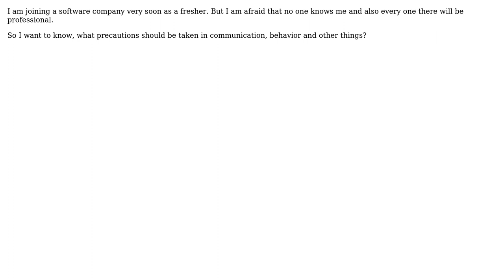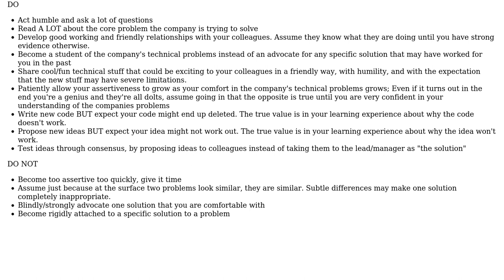Software Engineering: What precautions should be taken when joining a software company?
With thanks & praise to God, and with thanks to the many people who have made this project possible! | Content (except music & images) licensed under CC BY-SA | Music | Images & others | With thanks to user Doug T. user ChrisF user A Coder and the Stack Exchange Network Trademarks are property of their respective owners. You are responsible for your own actions.